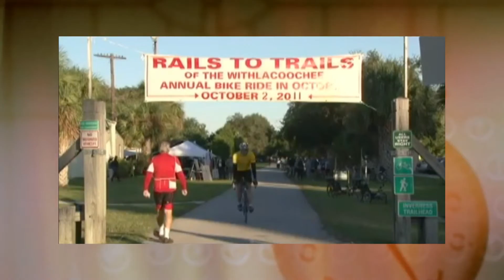Floral City: The Real "Old Florida"... Show #3... Part 1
A real time look at a small town in Florida that is a slice of the real old Florida. Shannon takes you through the town and explores the businesses of Floral City, as well as the history, preservation, education and the hearts of the community.  The Floral City Merchants Association sponsors this quaint and fun little show about our little town.